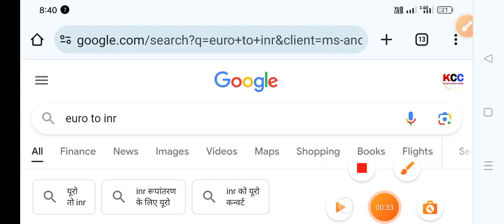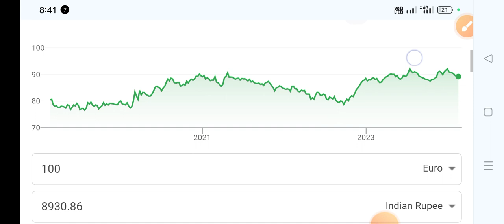100 यूरो 💶 भारत में कितना रूपया होता हैं ,2024 Euro price in India today exchange rate 2024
100 यूरो 💶 भारत में कितना रूपया होता हैं ,2024 Euro price in India today exchange rate 2024